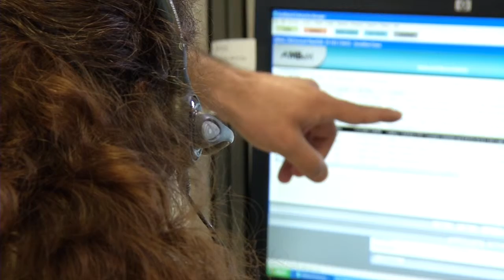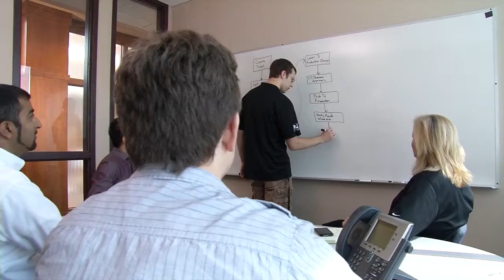Welcome New Employees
Multiband welcomes new hires by introducing the company.  Employees learn about the company, unique offerings and mission with a brief video overview.